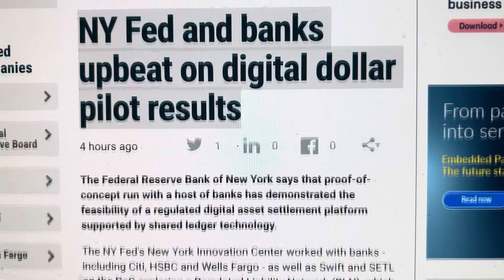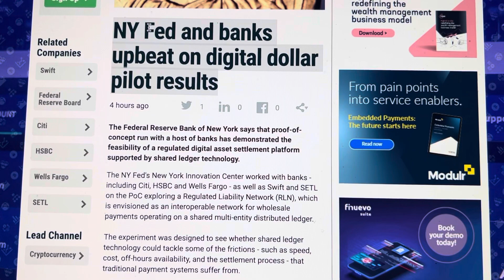BREAKING…THE USA FEDERAL BANK CHOOSES THIS CRYPTO PLATFORM OVER ALL OTHERS.